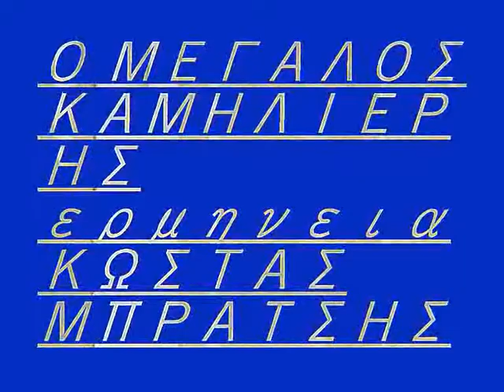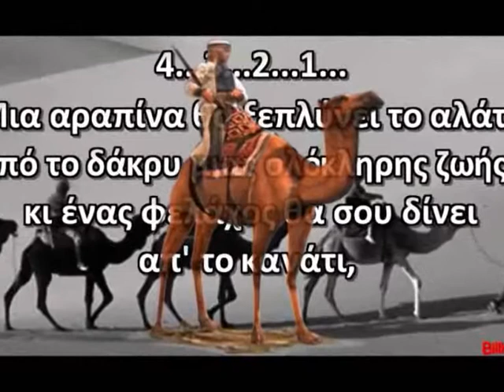Ο ΜΕΓΑΛΟΣ ΚΑΜΗΛΙΕΡΗΣ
Ο ΜΕΓΑΛΟΣ ΚΑΜΗΛΙΕΡΗΣ ΕΡΜΗΝΕΙΑ ΚΩΣΤΑΣ ΜΠΡΑΤΣΗΣ ΣΤΙΧΟΙ ΣΩΤΙΑΣ ΤΣΟΤΟΥ ΜΟΥΣΙΚΗ ΤΑΚΗΣ ΣΟΥΚΑΣ ΠΡΩΤΗ ΕΚΤΕΛ.ΣΤΕΛΛΙΟΣ ΚΑΖΑΝΤΖΙΔΗΣ ΗΧΟΛΗΨΙΑ MASTERING STUDIO RELAX X.B BINTEO EFI EFOYLA STUDIO GALAXY SCORPIOS